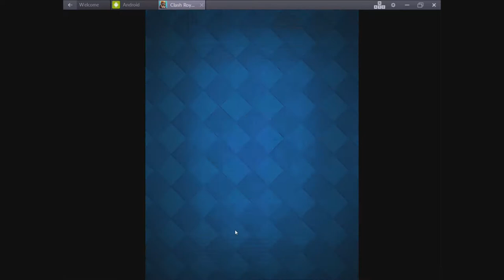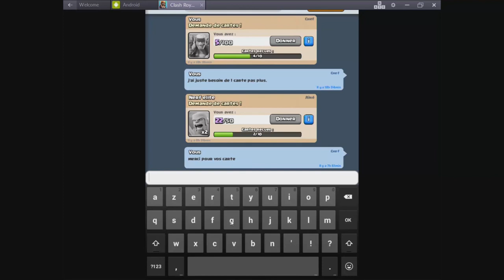clash royal, et quand ch'fait sa, c'est pas pour rien mon petit gars!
alors aujourd'hui on fait comme d'hab on ouvre des coffre et on attaque
mon clan : coeurs purent